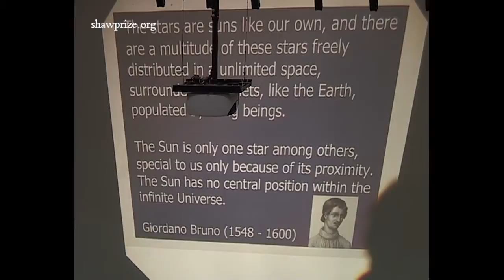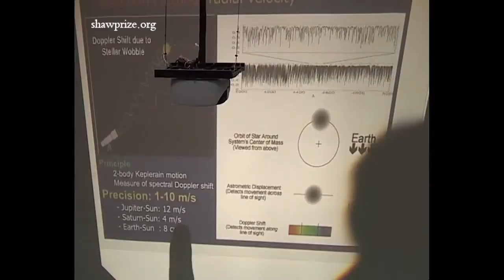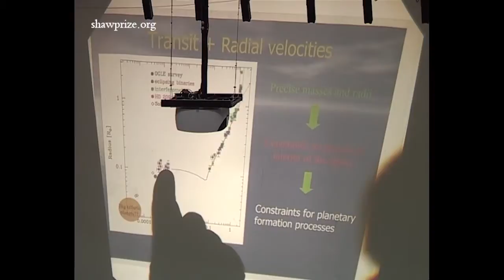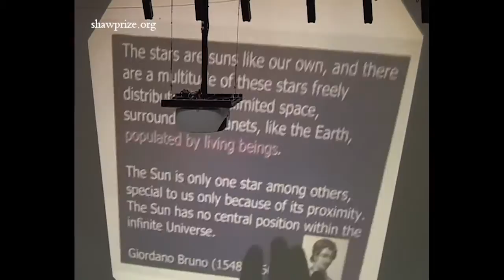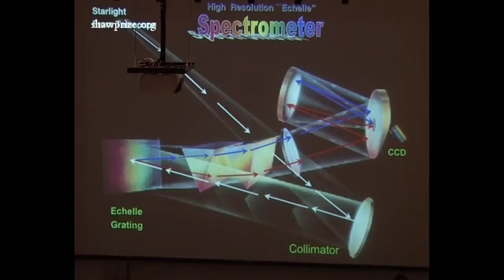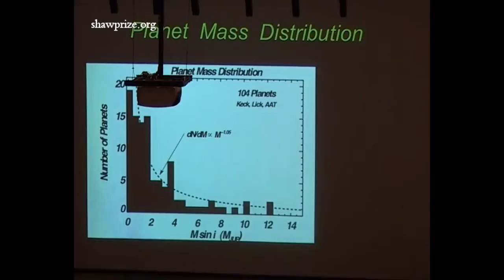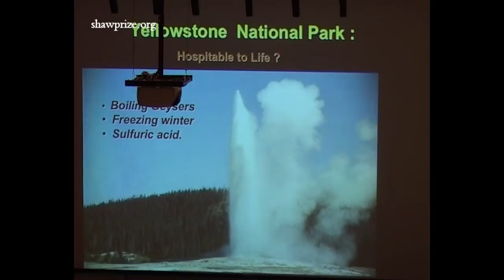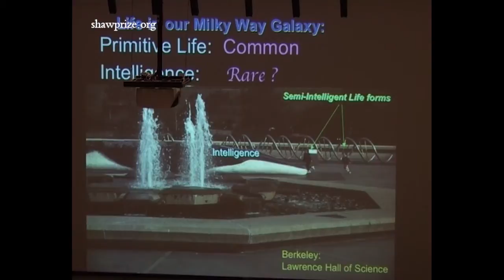The Shaw Prize Lecture in Astronomy 2005